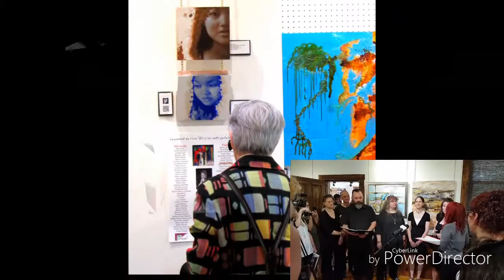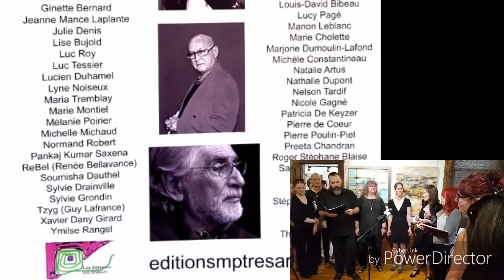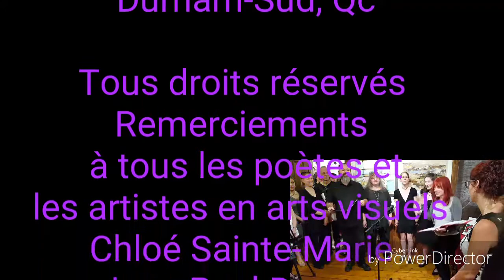Lancement du livre "Et si les mots parlaient...", 28 mai 2016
Lancement du livre "Et si les mots parlaient..." à la Galerie mp tresart, le 28 mai 2016. Publié par les Éditions mp tresart.
En compagnie d'artistes invités : Chloé Sainte-Marie, Kapâlam & Jean-Paul Daoust.
Réalisation par Leelooart - Marie Lauzon et dirigé par Mélanie Poirier
Galerie mp tresart (220 rue Hotel-de-Ville, Durham-Sud, Qc J0H 2C0)